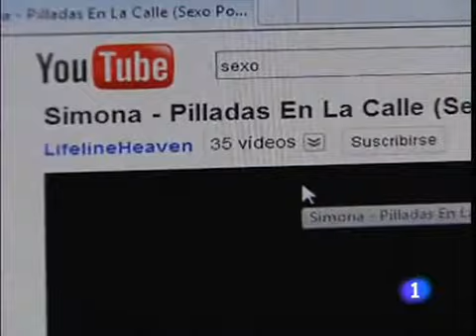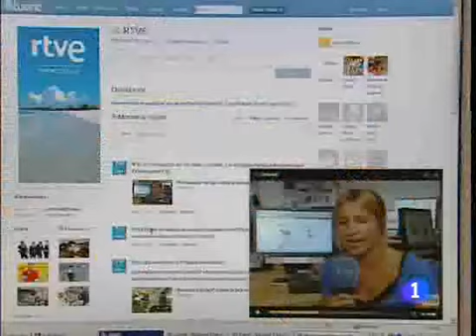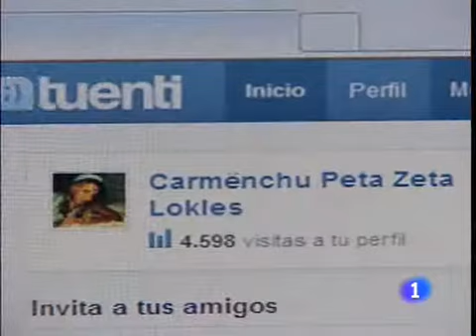¿Cómo usan los niños las redes sociales? RTVE es A la Carta